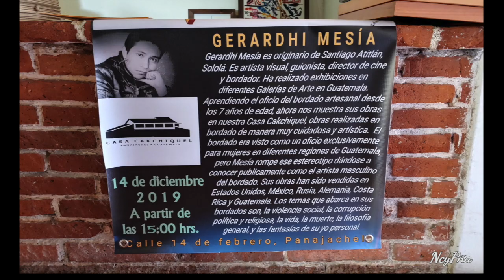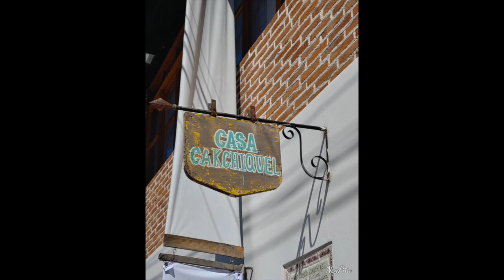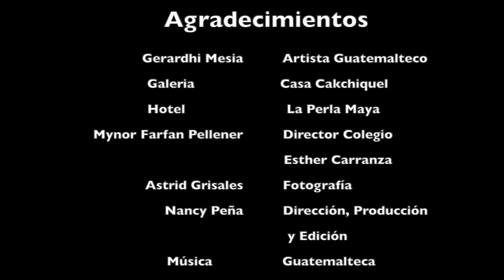Colores Latinos TV: El Arte de Bordar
Colores Latinos TV, entrevistó al artista multifacético Gerardhi Mesía, orignario de Santiago Atitlán, Sololá, Guatemala. Quien nos explicó que a pesar de las barreras ha logrado incorporar el arte del bordado a un nivel artístico. Sus cuadros se han vendido en Rusia, China, Alemania, Mexico, Guatemala y Costa Rica.
En la sección musical, presentamos a los alumnos del Colegio Esther Carranza en Mazatanango, Guatemala. Quienes interpretan canciones de autores reconocidos guatemaltecos e impulsan la cultura en los estudiantes.